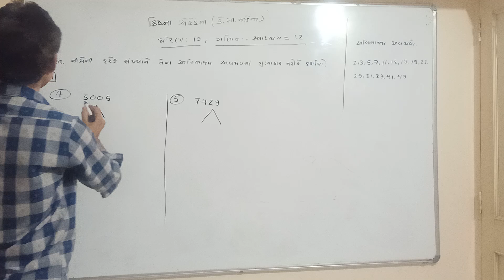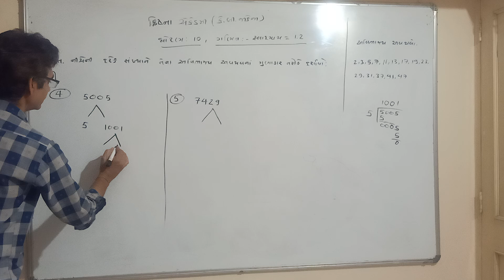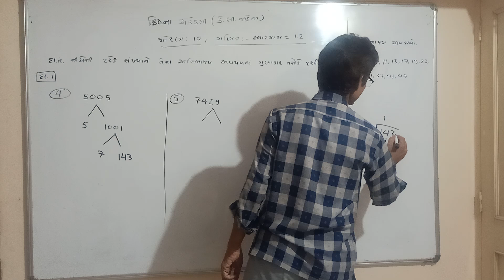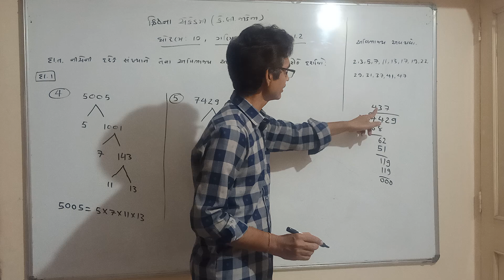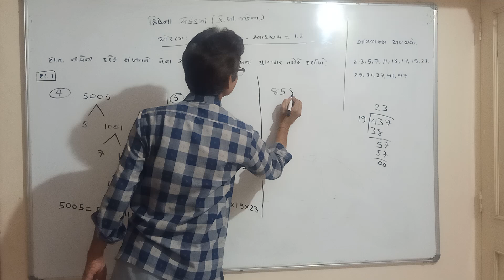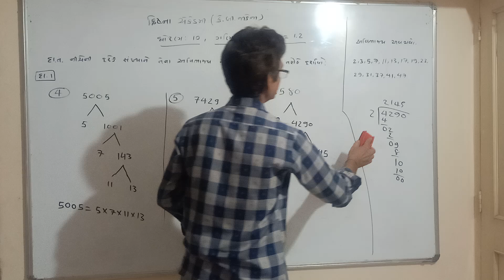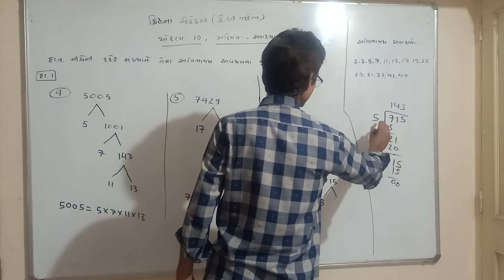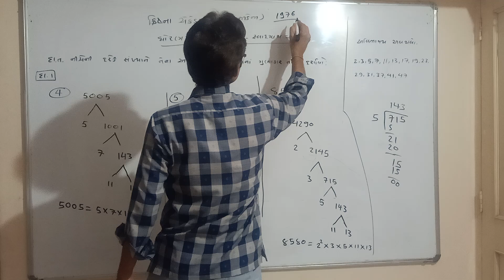Std. 10, Maths, Ch-1.2, Vastavik sankhya, avibhajy Avayavo, examples, Krishnaacademy1976